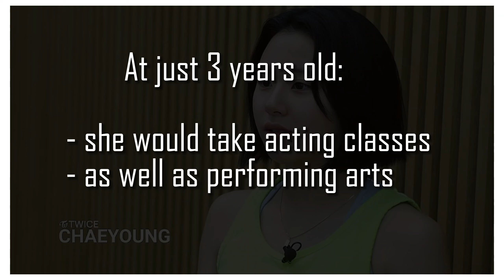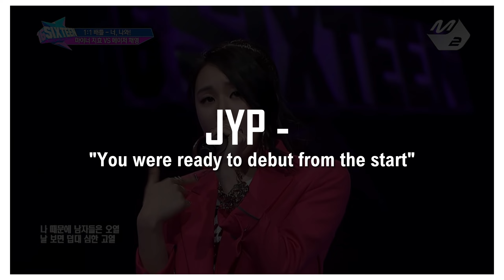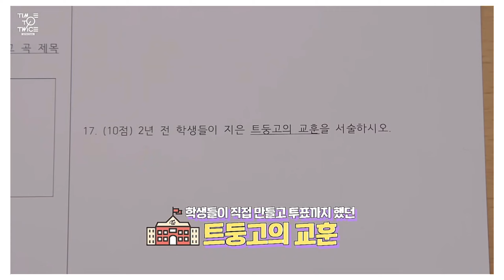Finding TWICE: Chaeyoung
Twice are one of the most succesful girlgroups of this generation, but who are the members as individuals.

Welcome to the second episode of my mini series "Finding TWICE" where to we take a short but information pact look into each member of twice

Codified in Section 107 of the Copyright Act, fair use allows persons other than the copyright owner to make certain limited uses of copyrighted material without the copyright owner's permission (17 U.S.C. § 107).